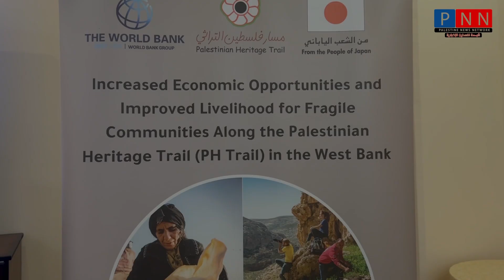Empowering Local Communities: Japan-funded Initiative Strengthens Community-based Tourism on the PHT